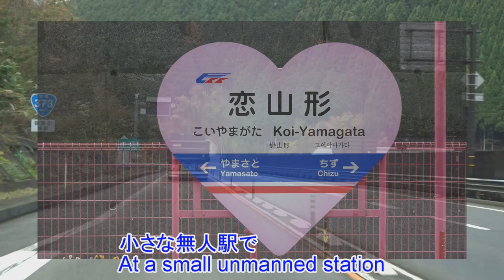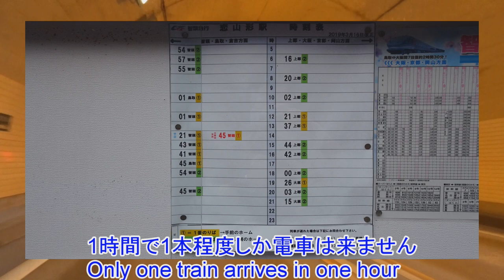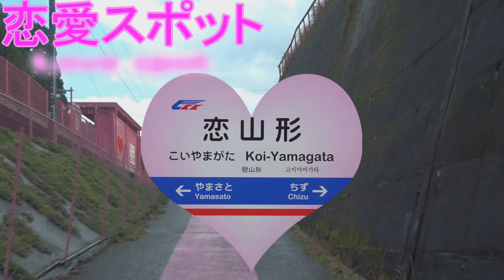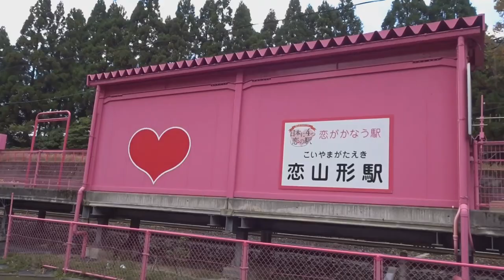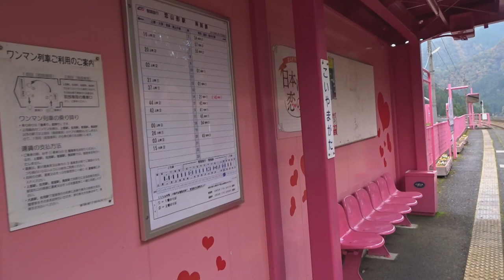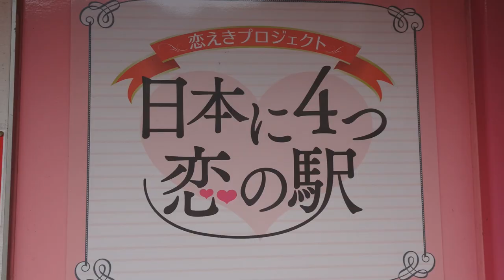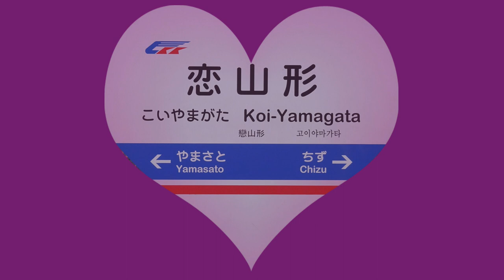恋が叶う無人駅「恋山形駅」恋のパワースポット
鳥取県の無人駅「恋山形駅」はピンク色に装飾されて駅舎はデートにももってこいかな(^^)    The unmanned station `` Koiyamagata Station '' in Tottori prefecture is decorated in pink and the station building is perfect for dates (^ ^)